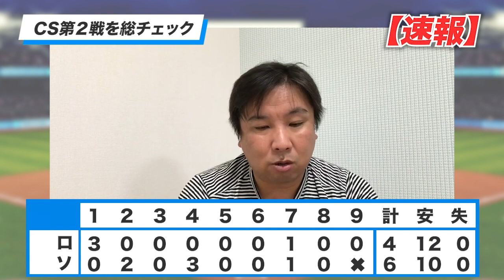【CS第２戦総チェック】キーポイントは4回の盗塁！2発の中村晃『積極的なスイングにGOOD』この試合を里崎が詳しく解説する！